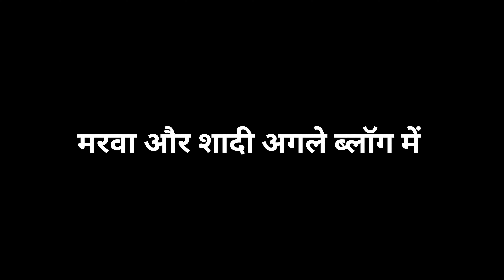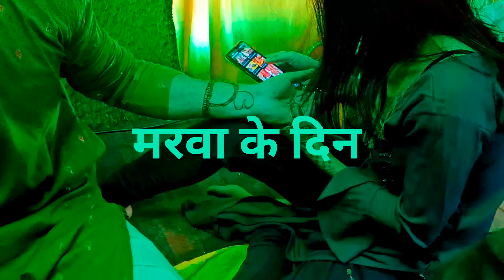Abhinaw Bhai Ka Haldi।।Turmeric of Abhinav Bhai।।vlog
educational purpose only.copyright disclaimer under Section 107 of the copyright Act 1976, allowance is made for "fair use" for purposes such as criticism, comment,news reporting, teaching, scholarship and research.Fair use is a use permitted by copyright statute that might otherwise be infringing.
@mjvlog1999 Abhinaw Bhai Ka Haldi।।Turmeric of Abhinav Bhai।।vlog